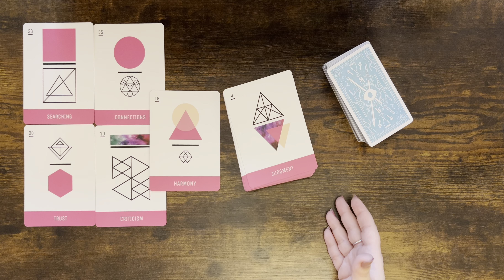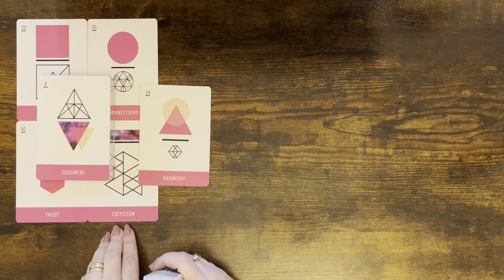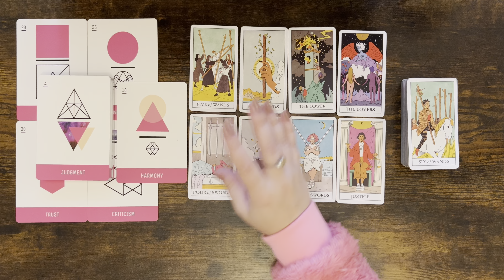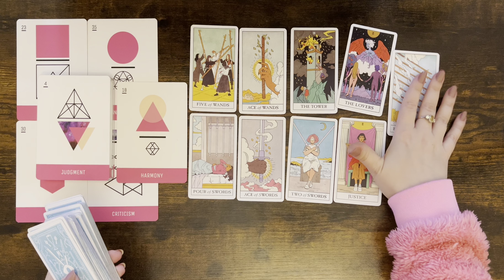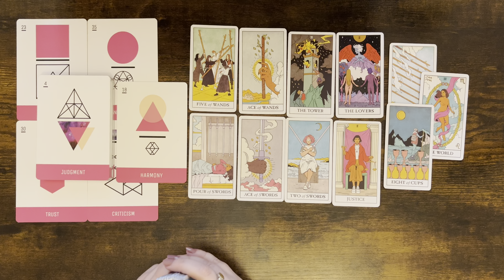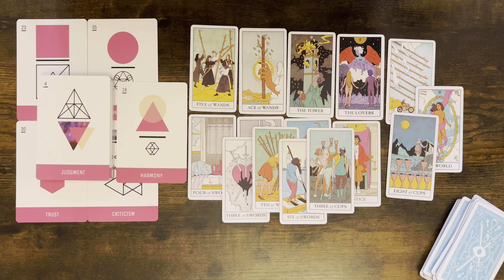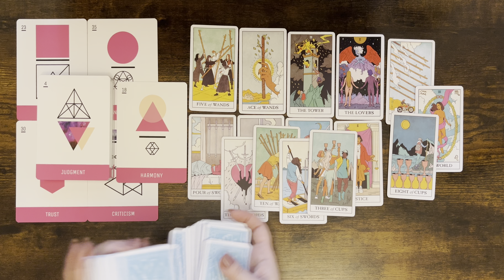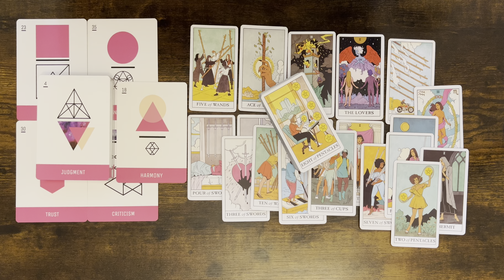TAURUS tarot love ♉️ They Kept They Options Open & Created A Tower Moment, Now They’re Spying On You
Please find the list below and the links of the decks:

1. Everyday Witch Tarot (Amazon)
2. Affairs Of The Heart Oracle Cards (Etsy)
3. Gilded Tarot Royal (Amazon)
4. Island Time Wellness Love Oracle Cards (Amazon)
5. Wizards Tarot (Amazon)
6. The Steampunk Tarot (Amazon)
7. Modern Spellcasters Tarot (Amazon)
8. Llewellyn's Classic Tarot (Amazon)
9. The Sharman-Caselli Tarot Deck: Begin your journey of discovery through the tarot (Amazon)
10. Magickal Tarot Guidebook and Deck: Spreads, Spellwork, and Ritual for Creating Your Life (Amazon)
11. Rose Tarot (Amazon)
12. The Good Karma Tarot (Amazon)
13. The Modern Witch Tarot Deck (Amazon)
14. Amira's Love Oracle Cards Edition 2 (Amazon)
15. Egyptian Tarot by Silvana Alasia
16. Tarot of the Angels by Giordano Berti
17. Universal Tarot

Mary 🌹

Sun: Aquarius
Moon: Cancer
Venus: Aries